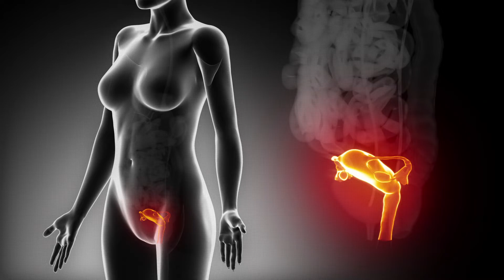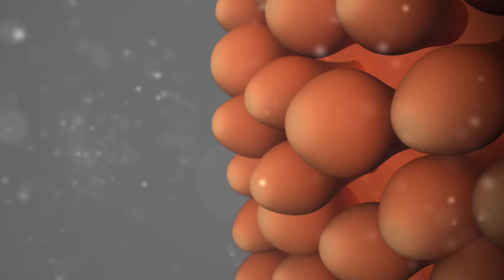Caratteristiche dell’endometrio ideale per restare incinta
L’endometrio è lo strato più interno dell’utero che ricopre la cavità uterina. Si tratta di un tessuto dinamico le cui caratteristiche cambiano durante il ciclo mestruale della donna.

La funzione più importante è quella di stabilire un dialogo con l’embrione per favorire l’annidamento e i corretto sviluppo della gravidanza.